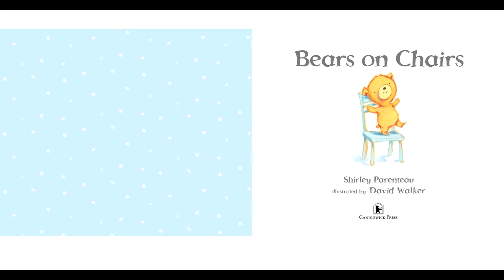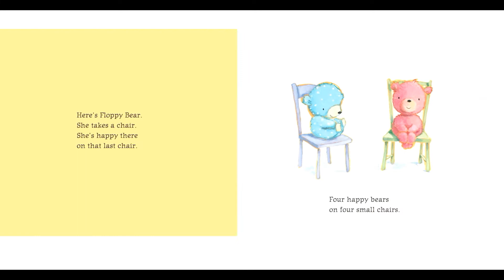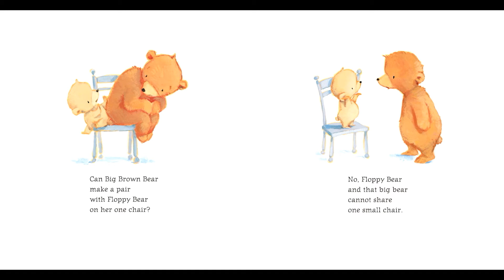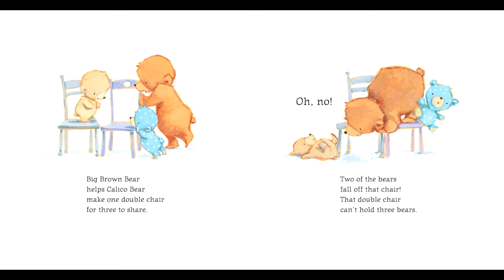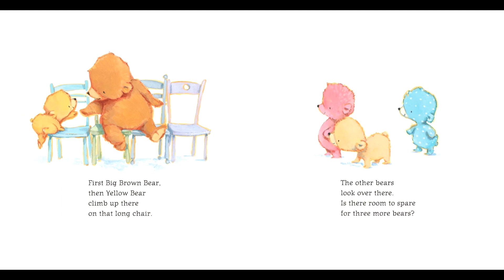Bears on Chairs | A Read-Along Storybook for Kids in HD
Handpicked by Amazon kids’ books editor, for Prime Book Box – a children’s subscription that inspires a love of reading. Can five bears share four chairs? The infectious rhymes and easy charm of this winsome read-aloud will make young listeners sit up and take notice. (Ages 2-6)

Four chairs. Four adorable bears. All is well until Big Brown Bear shows up — what a stare! — and wants a seat. Can these clever bears put their heads together (among other things) and make space for one more? With endearing, expressive illustrations and a sustained rhyme in every line, here is a cozy tale that makes it clear there is room for all.

Reading Level:
Level 2: Preschool-Grade 1

Reading Age:
2 – 6 years